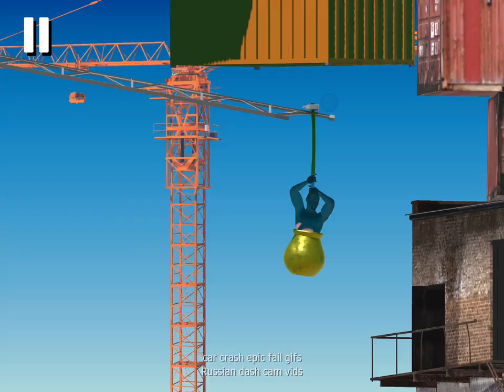Diogenes got the moves 😳